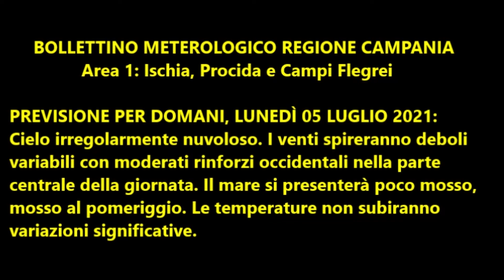Isola d'Ischia: Previsione meteo del 5 luglio 2021